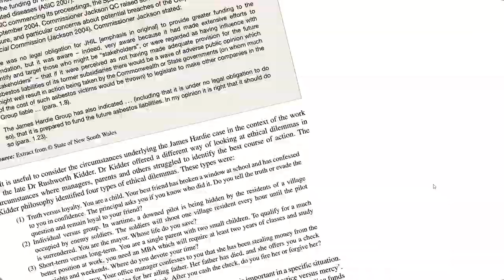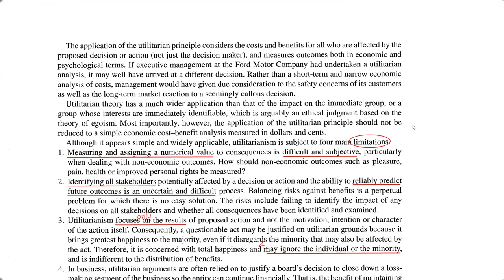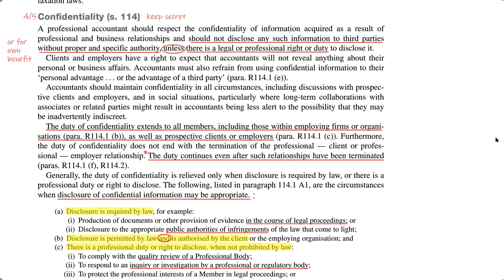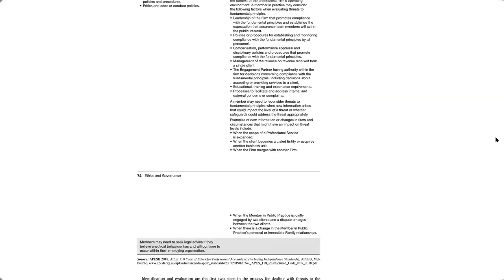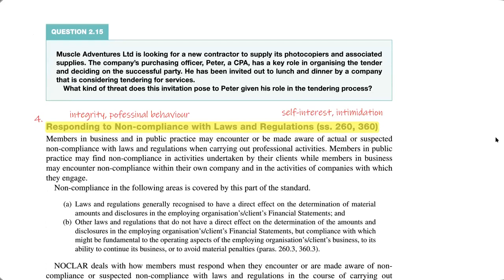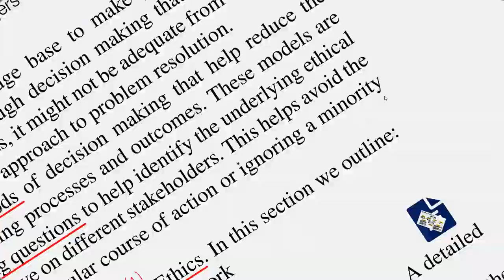【澳洲CPA考试】2020年第二学期Ethics and Governance划书纯享版M1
本视频专为参加基础班同学录制。收看完整内容请加微信easy_accounting。
0:00 Part A: Professional Ethics
0:42 Part B: Ethical Theories
1:45 Part C: APES 110 Code of Ethics for Professional Accountants
5:09 Part D: Ethical Decision Making